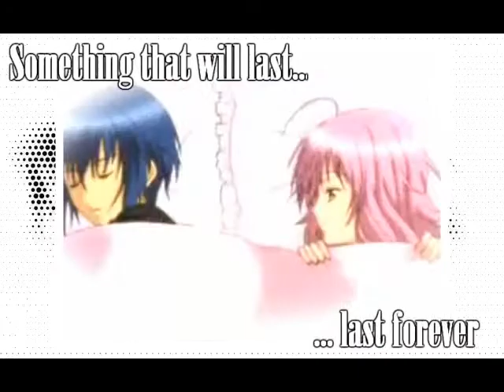Sparkling Night Sky Beta Battle Tournament - Crush - HeavenlyMasquerade vs {ThePhantomBunny}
I really enjoyed making this :D
Good luck to my opponent HeavenlyMasquerade.
Song is : Crush by David Archuleta
Anime is: Shugo Chara - Pairing : Amuto